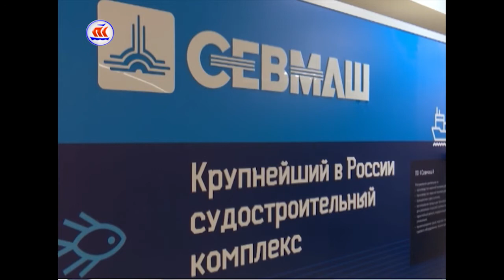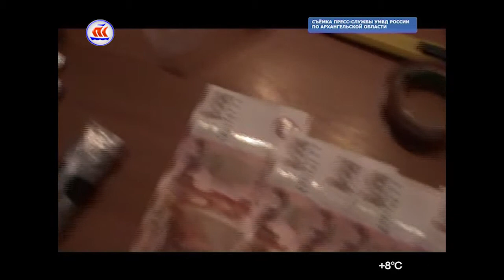24.05.2017 Сейчас в регионе 16:00